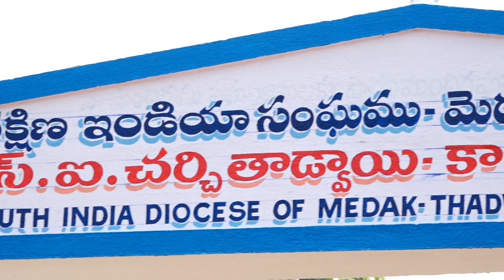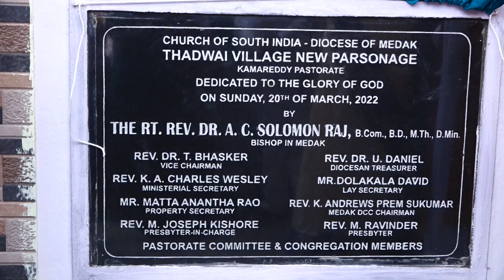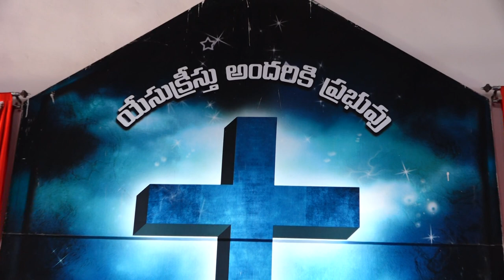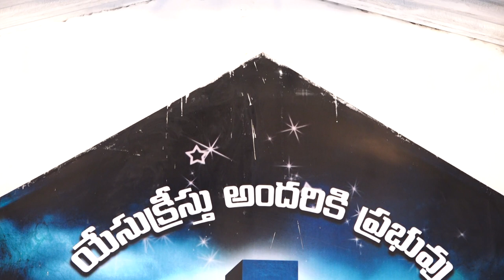New Parsonage Dedication & Conformation Service # THADWAI CHURCH -KAMAREDDY PASTORATE 20-03-2022